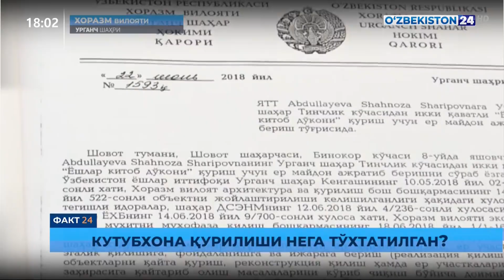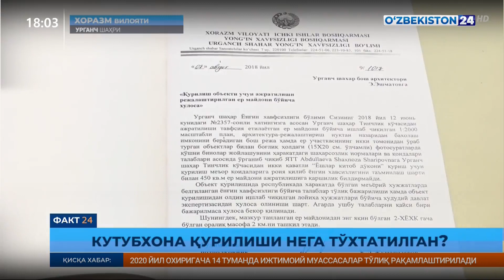Факт 24 | Кутубхона қурилиши нега тўхтатилган?